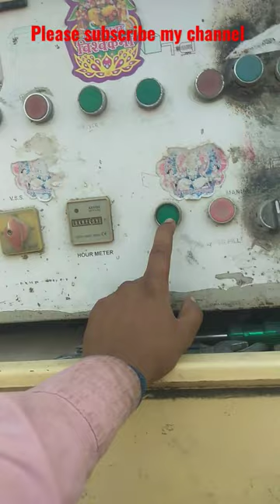Reversible Concrete Mixer Machine ||Universal RM 800 || Mix Pcc Road Metarial